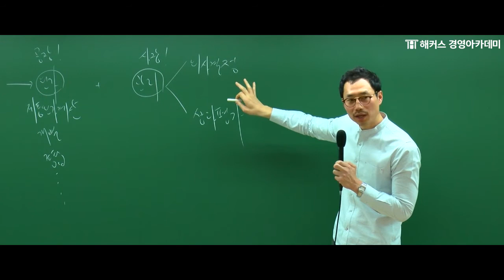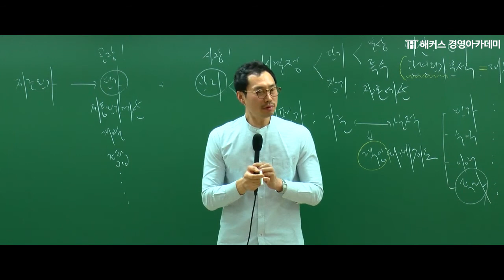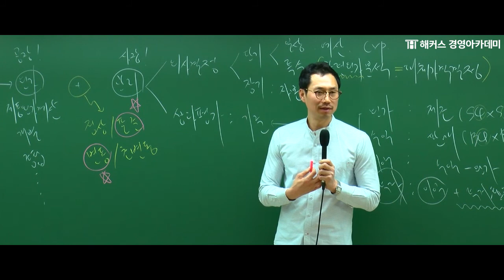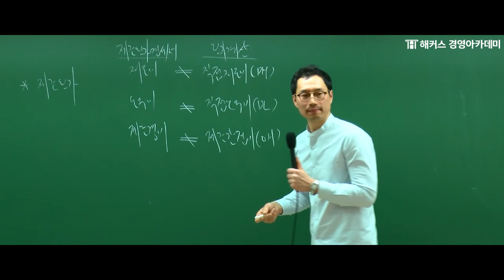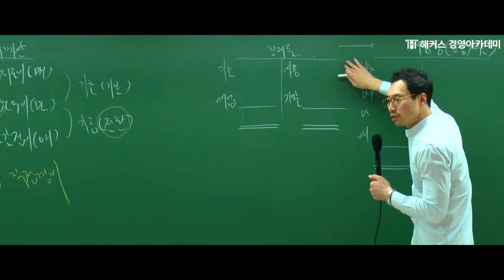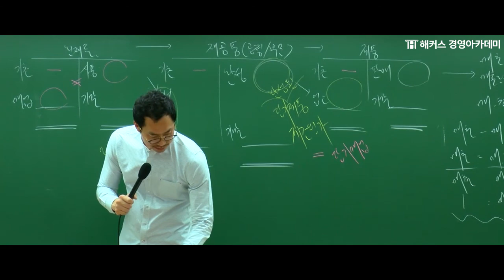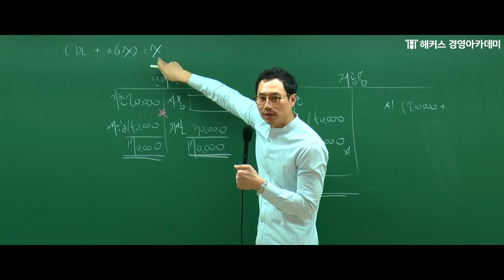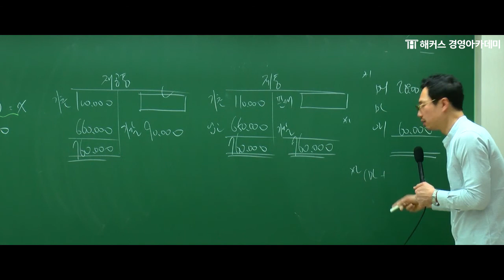[해커스 세무사] 세무사 2차_원가관리회계_OT+1장 제조원가흐름_엄윤 교수님